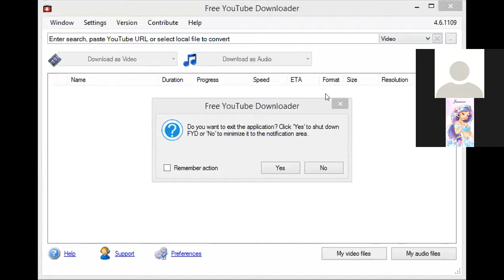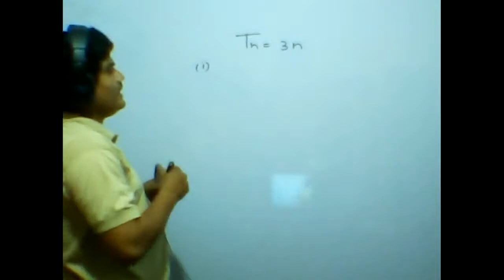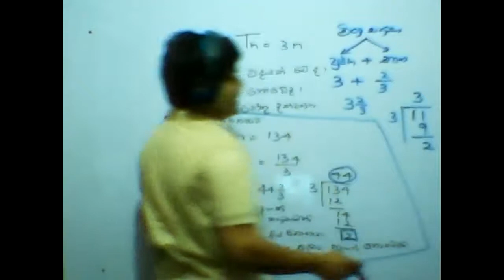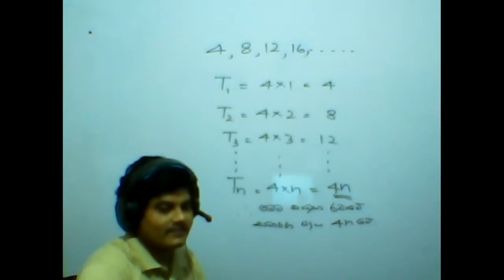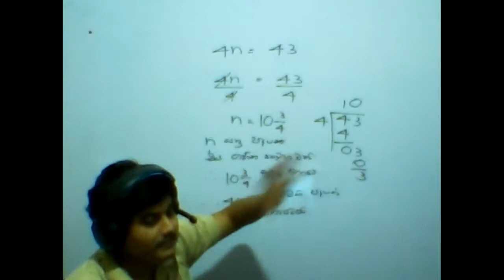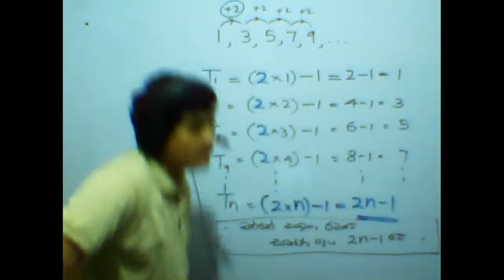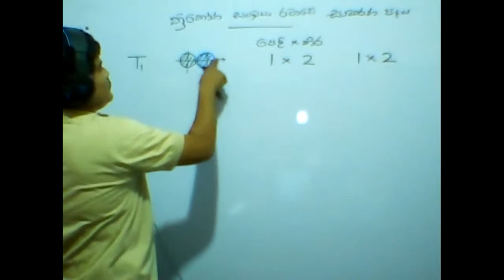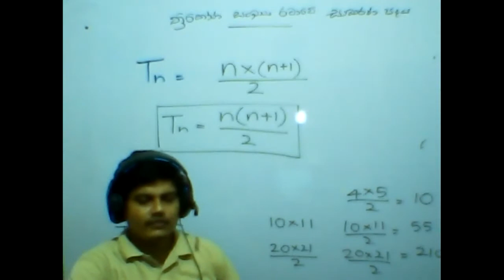"ගණිතය සරලව දකිමු"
8 ශ්‍රෙණිය සංඛ්‍යාරටා දෙවන කොටස